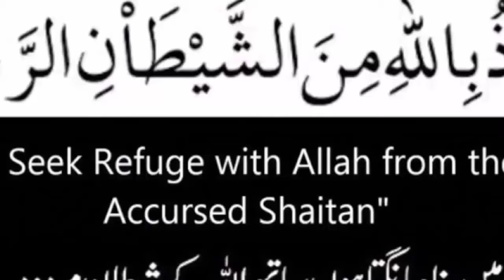Sultan Sakhi Sarwar | Lakh data | Darbar Lalan Wali Sarkar KRAMAAT-the bottom line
In this video we ll tell you about Sultan Sakhi Sarwar | Lakh data | Darbar Lalan Wali Sarkar KRAMAAT-the bottom line